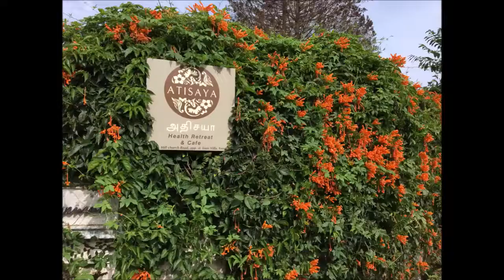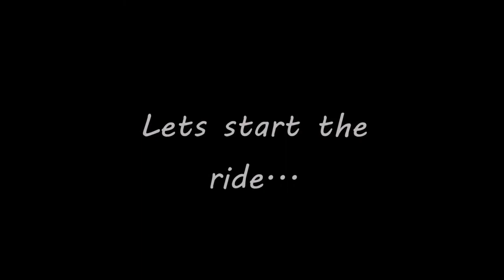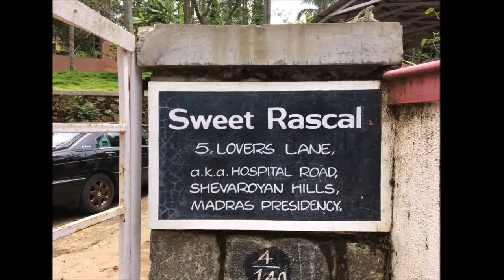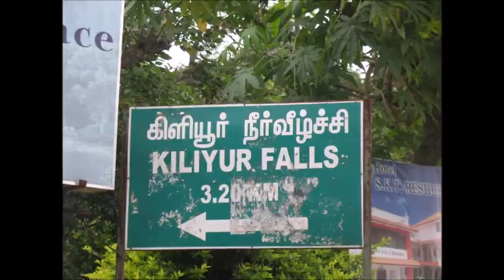Yercaud A perfect Weekend getaway